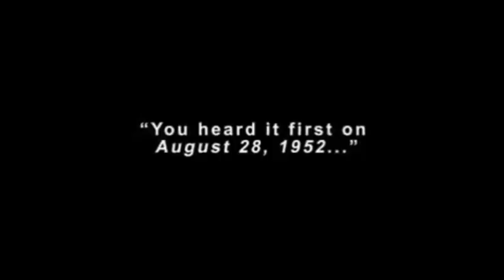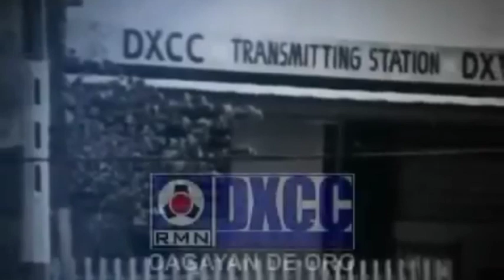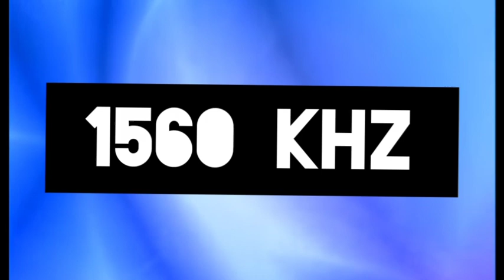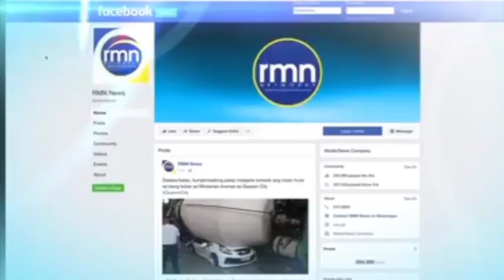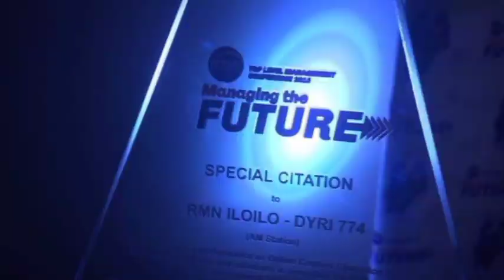RMN 68TH FOUNDING ANNIVERSARY FEATURE STORY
From a small station to the Largest Radio Network. August 28, 2020